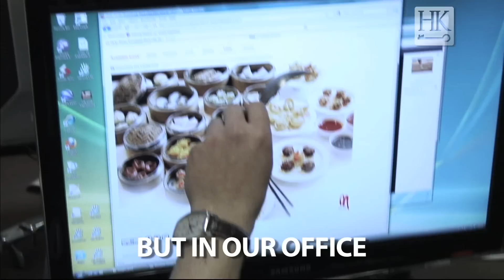Heritage Key's "Ping Pong Dim Sum" Christmas Entry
The Heritage Key London staff have been deprived off Dim Sum this Christmas.. Can those lovely lovely people at Ping Pong please feed us?